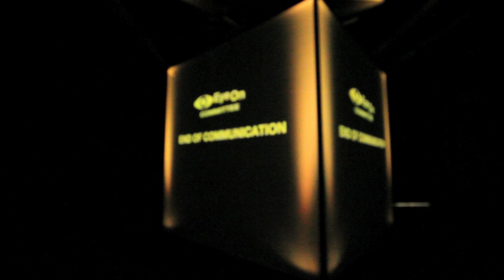Berlin Transmediale Performance - 01022010